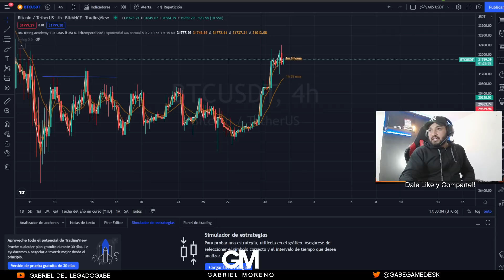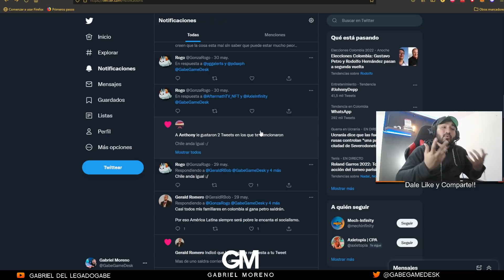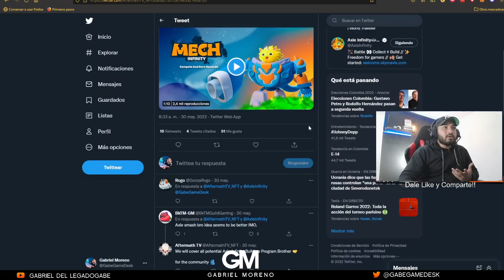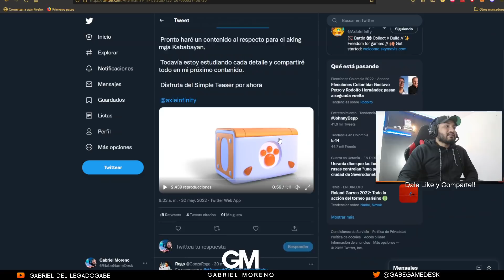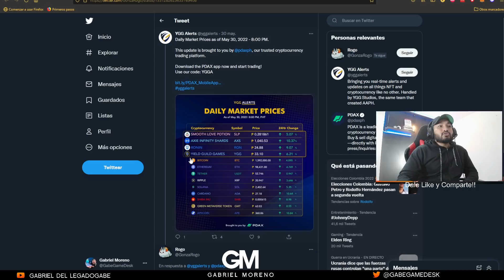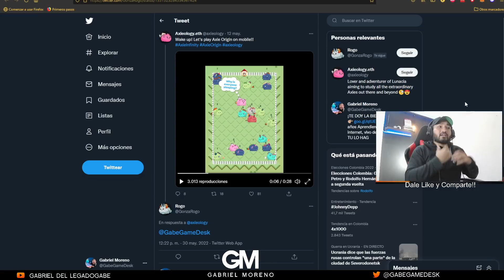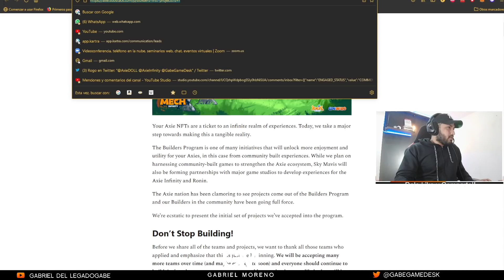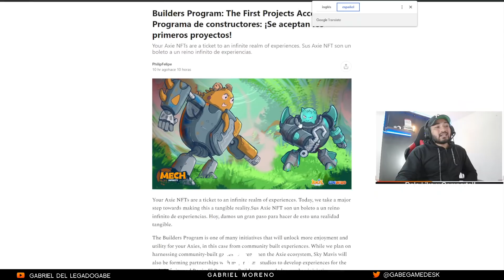Axie INFINITY! LA NUEVA FORMA DE INVERTIR!!!